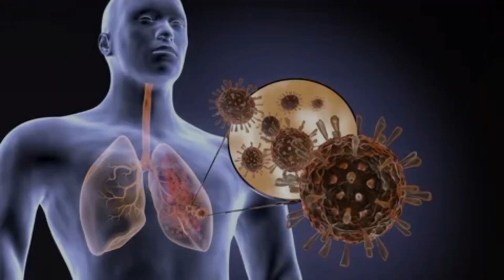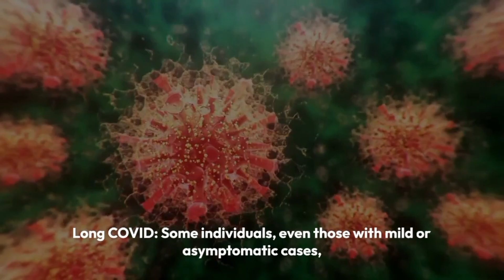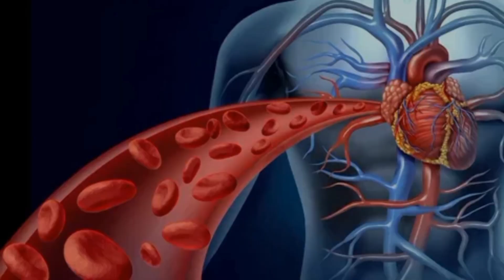COVID-19: What Happens If Our Get Coronavirus?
In This video COVID-19: What Happens If Our Get Coronavirus?

If you contract the coronavirus (specifically, the virus responsible for COVID-19, SARS-CoV-2), the outcome can vary widely depending on factors such as your age, underlying health conditions, and the variant of the virus in circulation.

Here's a general overview of what can happen if you get COVID-19:

Asymptomatic or Mild Symptoms
Moderate Symptoms
Severe Symptoms
Long COVID
Complications
Death

It's essential to follow public health guidelines, get vaccinated when eligible, practice good hygiene, wear masks when recommended, and maintain physical distance to reduce your risk of contracting the virus. Vaccination has proven highly effective in reducing the severity of illness and the risk of transmission.

Coronavirus infections # SARS-CoV-2 virus